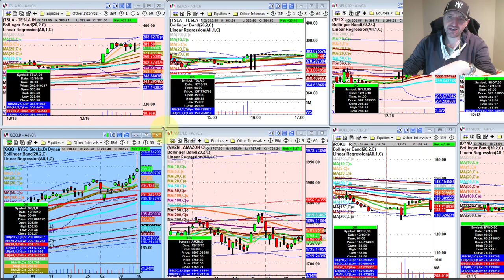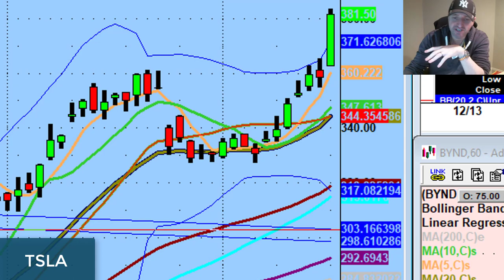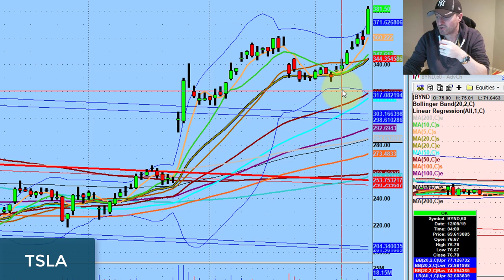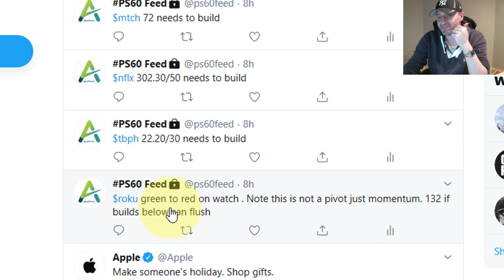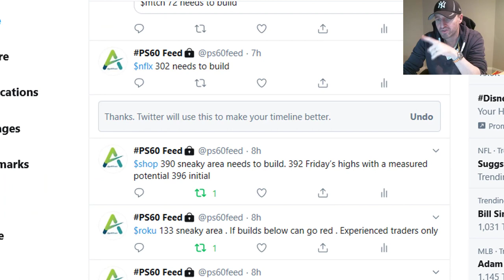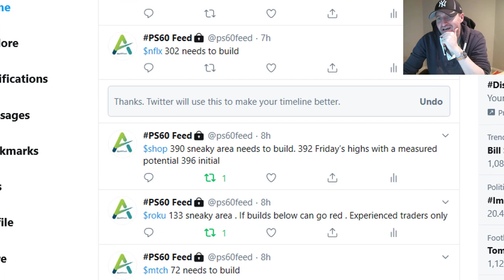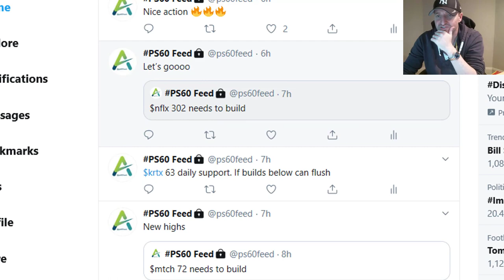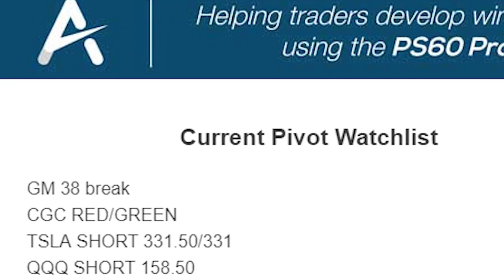Why We Don't Chase Stocks